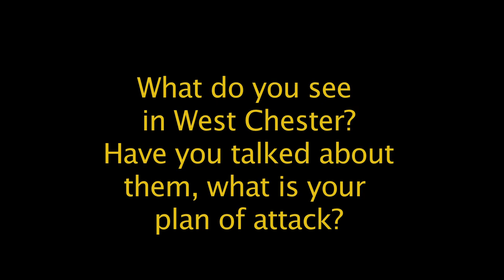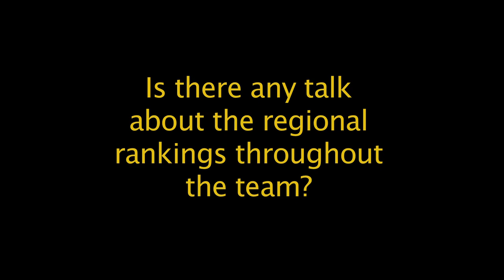West Chester Series Preview with Senior Evan King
The Millersville baseball team faces a crucial PSAC East series this weekend with West Chester. Hear senior Evan King talk about the upcoming four games against the Rams.